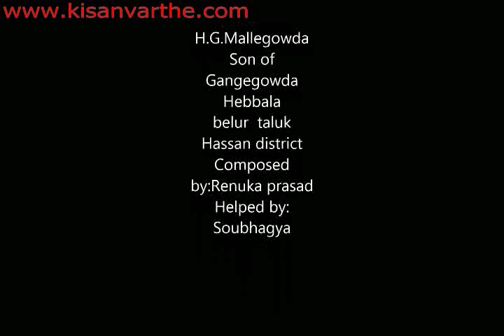Silver Tree Farming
H.G.Mallegowda ,Hebbal Belur taluk Hassan district